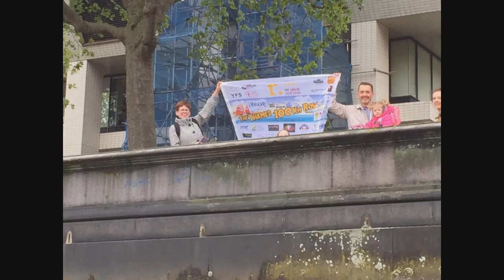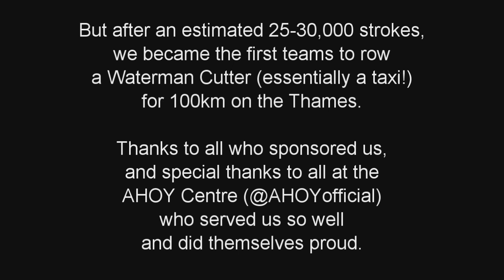100km Thames Charity Row - Short Version - Take 2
A shorter version of 12 slightly bonkers guys rowing for two days to cover 100km for the first time ever in a Waterrman Cutter on the Thames.